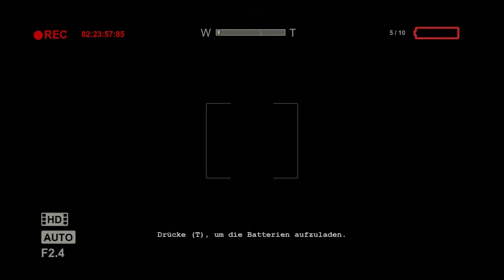Outlast #016 - Die drei beknackten Sicherungen [Blind - German, Deutsch Lets Play]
Deutsch/German: Der Schlüssel.. so nah! Und doch so fern. Um ran zu kommen benötigen wir drei Sicherungen. Blöd nur, dass die mal wieder bewacht werden.